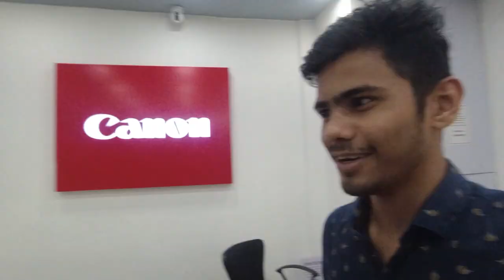Finally I Bought New Camera For Vlogging 😍 || Canon M50 Mark ii Vlog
Hit likes.

I hope you enjoyed My Vlogs